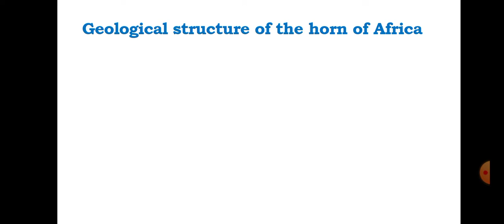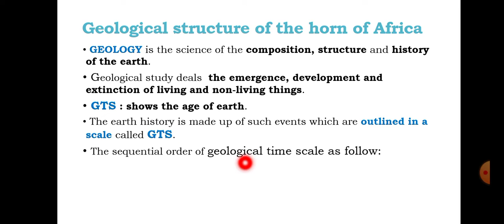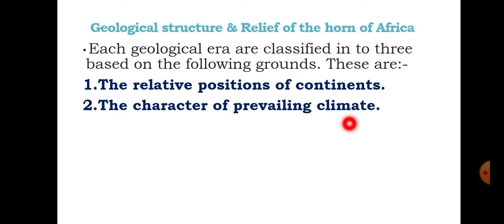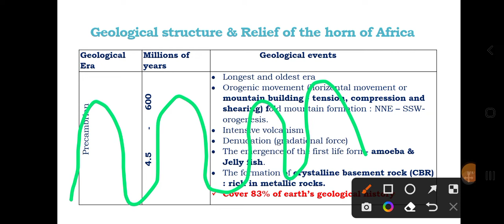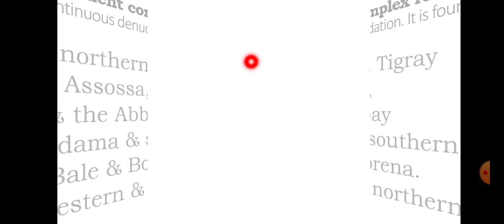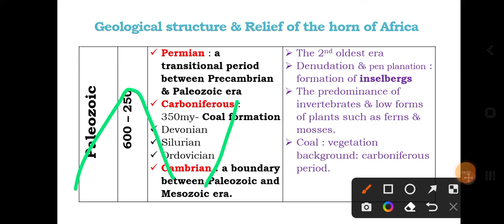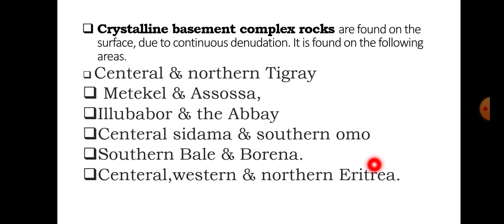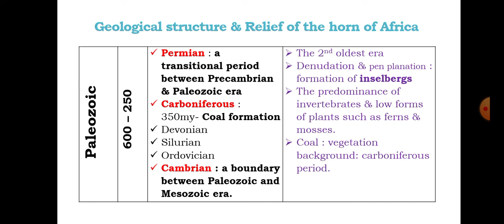Geological structure of horn of Africa (Precambrian and Paleozoic Era)‎@Bridge education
In this video I like to share about the geological structure of the  horn of Africa during precambrian and Paleozoic Era@Bridge education .